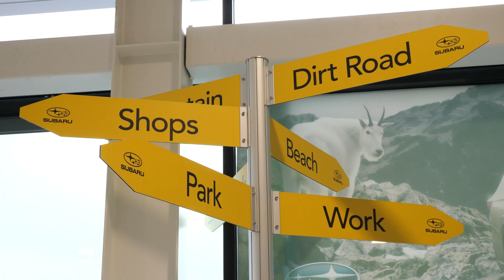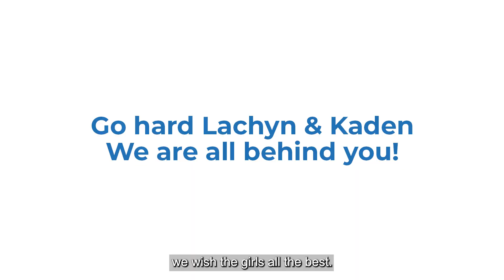The Moeke Sisters' Story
Nothing beats being there.

Lachyn and Kaden are lucky to have such committed parents, willing and able to make the time for them. Dad TK has been part of their sport for years, as a coach and a sideline supporter. But even with this support, the cost of their sport has become more than the Moeke whānau can handle alone.

Thanks to sponsors Winger Hamilton and supporters Sam & Hollie Simpson, these girls have been able to push harder and further than ever.

The WaterBoy with Lugtons are proud to stand behind this whanau, and reward the work they have put in by helping them to stay involved in their sport.

Stronger people. Stronger communities.